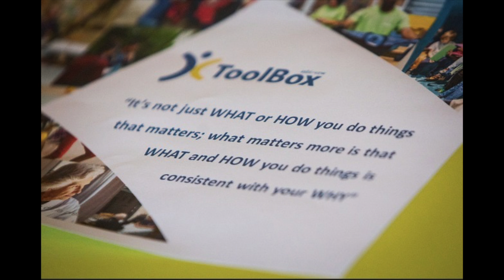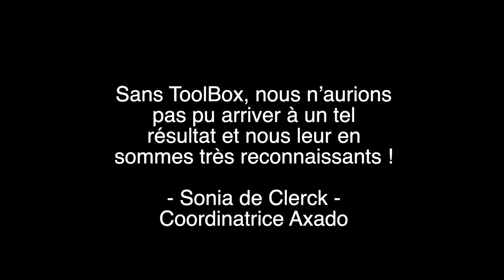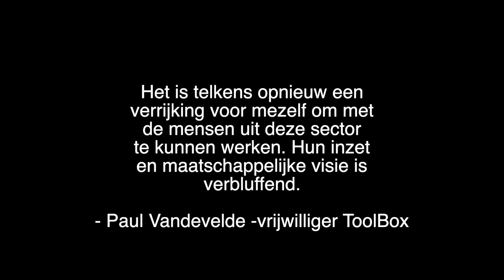ToolBox in action in 2018